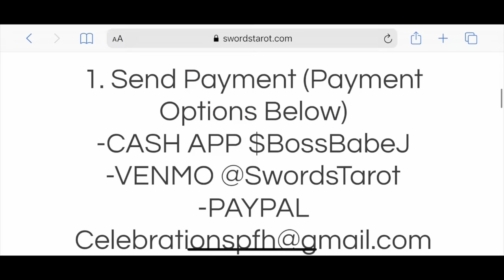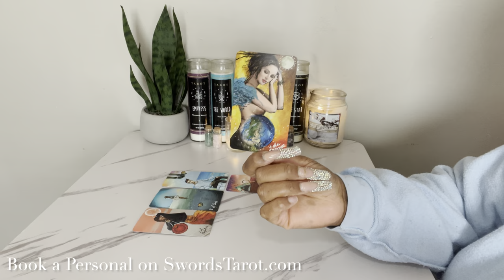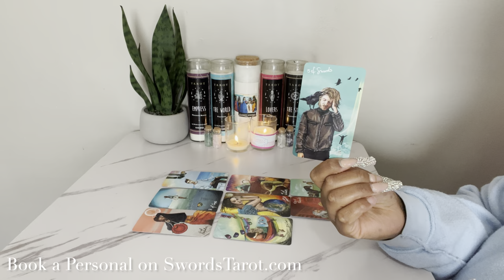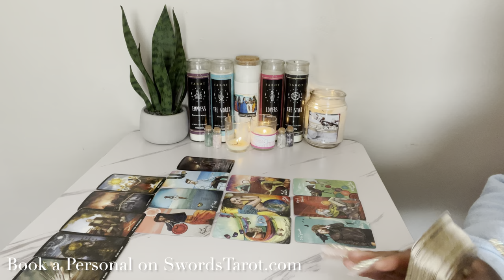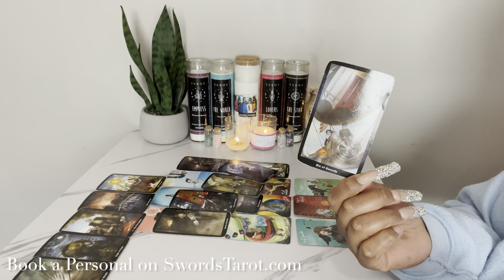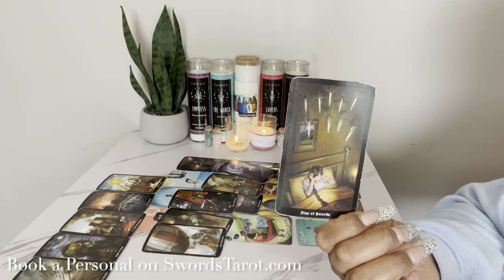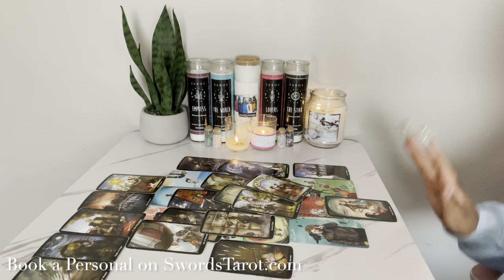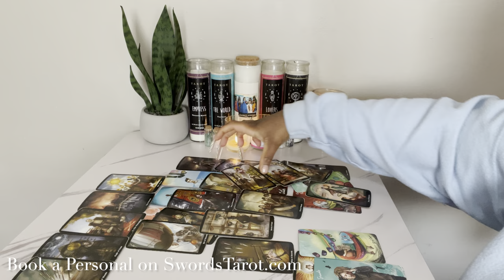GEMINI ♊️ PEOPLE TRUE INTENTIONS (( ALOT OF HATERS )) 👀🤔